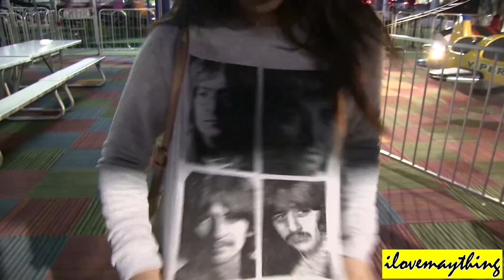Riding a GO KART for the 2nd time - Outdoor GO KART for Young Kids